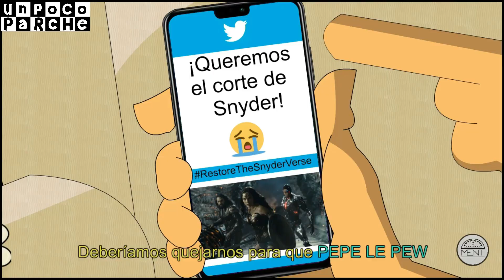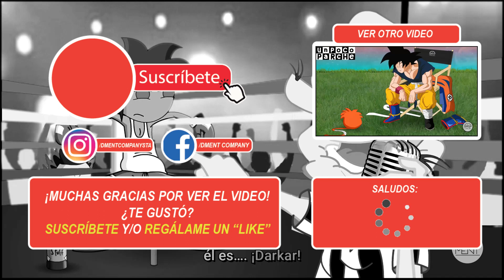Un PoCo DeL pArChE - [Temporada 2- Episodio 4]: LIGA DE LA JUSTICIA